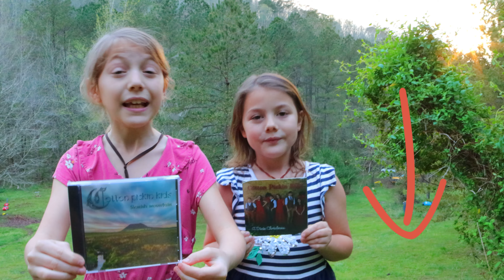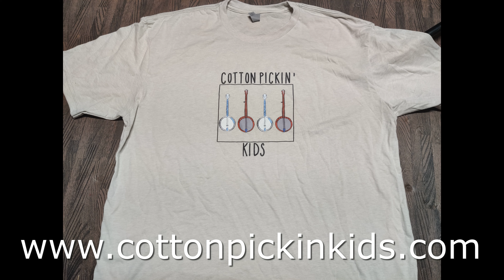Cotton Pickin Kids - Pirates of the Caribbean - (medley) Bluegrass band arrangement - acoustic folk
Pirates of the Caribbean new movie song
Bluegrass Version
Kids band just went viral